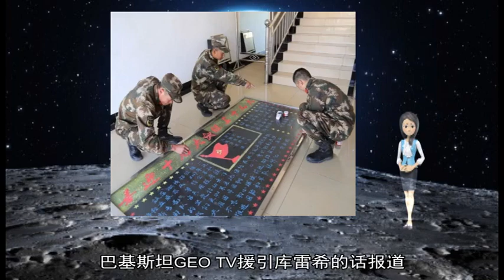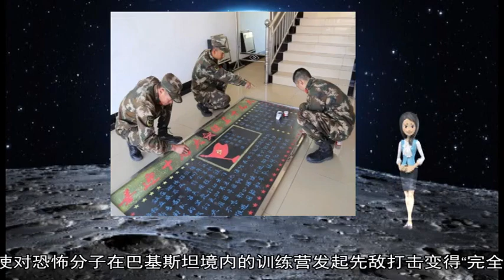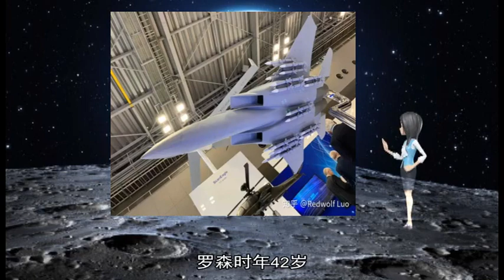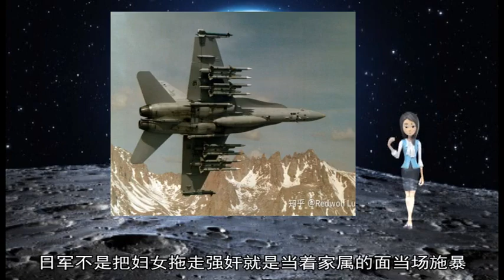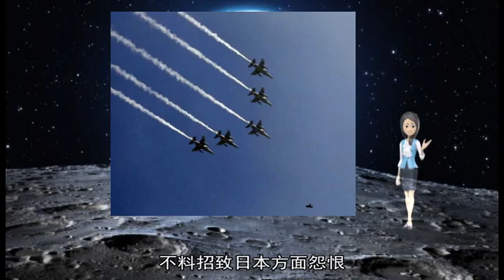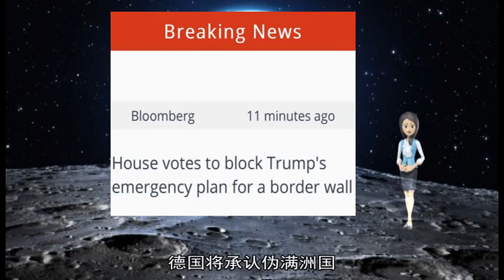军事新闻-巴方回应印军战斗机空袭：已做好反击侵略准备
巴基斯坦公布被炸现场图  【环球网综合报道】当地时间3时30分（北京时间6时）印空军出动12架“幻影2000”多功能歼击机对巴控克什米尔地区武装分子实施空袭行动 印度亚洲国际新闻通讯社26日称 战机投放了数枚单重1吨的制导炸弹 巴基斯坦外交部对此回应称 巴基斯坦武装力量已经做好反击任何侵略的准备  俄罗斯卫星通讯社2月26日报道 巴基斯坦GEO TV援引库雷希的话报道 “我们的人民不必担心印度的行动 因为我国的武装力量已经做好反击任何军事盲动的充分准备 巴基斯坦知道如何保护自己 ”  库雷希称 巴基斯坦“是一个负责任的国家 因此会负责任地、睿智地和克制地行事 我们是一个爱好和平的民族 我们也在打击恐怖主义的斗争中成功地取得了进步“  “穆罕默德军”团伙训练营地被完全摧毁 报道没有透露投弹点位于克什米尔巴方一侧还是印方一侧  此前 印度外交部第一副部长顾凯杰26日表示 印度特工机关收到“可靠情报” 证实伊斯兰教团伙“穆罕默德军”自杀式恐怖分子已经做好再次攻击印度的准备 从而使对恐怖分子在巴基斯坦境内的训练营发起先敌打击变得“完全必要” AD_SURVEY_Add_AdPos(#7000531#) 第五个南京大屠杀死难者国家公祭日刚刚过去 外国人眼中的南京大屠杀再次受到关注 除了凭借《拉贝日记》而让人们熟知的约翰·拉贝 还有一位鲜为人知的英雄 他帮拉贝同占领南京的日军周旋 他的《罗森报告》向世界揭露了日军暴行 他就是德国驻华大使馆南京办事处政务秘书乔治·罗森  帮助建南京安全区  1945年9月11日 一个名叫罗森的德国人写信给中国驻美大使 提供有关日军南京大屠杀的线索 他在信中写道：“写此信的目的是希望中国政府能注意到在德国驻华大使馆和领事馆发现的关于日本侵华的丰富材料 有许多从1937年11月到1938年6月期间我在南京写的报告 ”这些《罗森给德国外交部的报告》(简称《罗森报告》)后来成了揭露日军南京大屠杀的重要资料  《罗森报告》从日本盟国(注：日德两国于1936年11月签署《反共产国际协定》)一名外交官的角度记载了日军对南京的血腥屠城 1937年11月底 侵华日军逼近南京 德国驻华大使奥斯卡·陶德曼于11月25日离开南京前往汉口 临行前 他委托政务秘书罗森组建留守班子 陶德曼不愿迎合国内那些纳粹新贵 他没有命令罗森同日军合作 这为南京大屠杀期间罗森同残暴的日军抗争以及如实记录日军暴行创造了条件  罗森时年42岁 出身德国政治世家 1921年 他进入德国外交部任职 1933年 希特勒上台 具有犹太血统的罗森被打发到中国 就这样 4年后 “政治流放者”罗森见证了日军的“中世纪式暴行” 在日军逼近南京之际 他帮助德国商人拉贝等人组建起保护中国平民的南京安全区 他把国民政府军事委员会秘书长张群提供给德国大使馆的官邸交给拉贝 作为安全区国际委员会总部办公场所  日军攻入南京城前夕 以罗森为首的德国大使馆留守小组受邀登上南京附近长江上的英国轮船 12月13日 南京沦陷 丧心病狂的日军展开长达六周的血腥大屠杀 在大屠杀初期 德国外交官罗森等人在英国轮船上亲眼目睹了日军滥杀中国人 12月24日 罗森在发给德国外交部的报告中称 经过下关时 他们看到“很多堆尸体 尸体穿的都是平民服装” 在另一份报告中 罗森披露了日军对八卦洲中国军人的大屠杀 他在英国军舰“蜜蜂”号上避难期间 日本海军少将近藤来找英国海军将军霍尔特 声称要“清除”掉南京下游小岛八卦洲上的3万中国军人 所谓“清除”其实就是杀害毫无防卫能力的人 日军除了用机枪杀害中国人外 还有许多其他特殊杀人方式 比如用汽油把人烧死 罗森提出的返回南京请求遭到日本方面拒绝 不得已 他只能先去上海 1938年1月 罗森等人终于返回南京  同杀人犯们的斗争  罗森返回南京后大屠杀仍在进行 他立即揭露日军暴行 回击日军所谓的“秋毫无犯”宣传 他在1月15日发回德国国内的报告中说：“日军放的大火在日军占领一个多月后还在燃烧 凌辱和强奸妇女与幼女的行为仍在继续 日军在南京的所作所为为自己竖立了耻辱的纪念碑 这些妇女身心受到严重损伤 她们先遭到轮奸 然后不是被刺刀杀害就是被其他物件打伤  罗森告诉德国外交部 日军每晚都冲进设在金陵大学内的难民营 日军不是把妇女拖走强奸就是当着家属的面当场施暴 他还发现 日军常在池塘里处死中国人或抛尸水塘 造成南京众多水塘被尸体污染 而南京穷人依靠这些水塘的水生活 有一次 罗森又和拉贝一道乘坐拉贝的汽车离开大使馆 日军本乡少佐严厉警告拉贝并让他转告罗森 不要再在没有日军宪兵跟随的情况下外出 日军不想让罗森等人知道南京大屠杀的规模 免得在国际上对日本造成不利影响  杀人、强奸、抢劫、放火 日军无恶不作 尤其是日军的变态行为折磨着罗森 出于人类的良知 罗森向日本驻南京总领事馆发出强烈抗议 随后他又多次在日本外交官面前提起日军暴行 要求日本官方约束自己的士兵 不料招致日本方面怨恨 日本驻南京总领事馆官员福田笃泰反而质问沙尔芬贝格(德国驻华大使馆南京办事处行政主管)：“美国人和英国人对日本有敌对情绪这点我知道 但为何连德国人也这样呢？”愤怒的罗森告诉拉贝和沙尔芬贝格：“同(德国驻上海总领事)菲舍尔在上海对待松井(指日军华中方面军司令官松井石根)的态度一样 我也不打算和这些杀人犯坐在一起 ”  考虑到日德同盟关系 日本方面极力拉拢罗森 日本军方和总领事馆多次安排宴会款待他 企图获得他的好感 进而在南京实现“日德亲善合作” 但他一直坚持要求日军停止暴行 日本人将软硬不吃的罗森贴上“反日派”标签 罗森也毫不示弱 他在2月10日的报告中希望德国元首希特勒能观看美国传教士约翰·马吉冒着生命危险拍摄下的日军屠杀中国人的纪录片  遭纳粹“清洗”  尽管罗森等德国外交官在南京极力抗议日军暴行 但德国国内政局却在偏着倒向日本的方向发展 1938年1月27日 对华友好的德国国防部长维尔纳·冯·勃洛姆堡元帅下台 另一位“亲华人士”康斯坦丁·冯·牛赖特也于2月4日辞去外交部长职务 狂热的纳粹分子约阿希姆·冯·里宾特洛甫出任德国外交部长 他反对外交部之前的“亲华”政策 2月21日 他训示德国驻华外交官 德国将承认伪满洲国 不久 同情中国抗战的陶德曼大使被召回德国 拉贝回国后写信给希特勒 希望希特勒能劝说日本人停止任何不人道的暴力行径